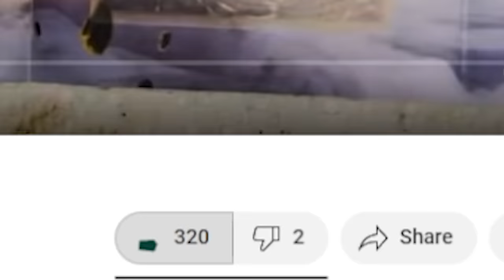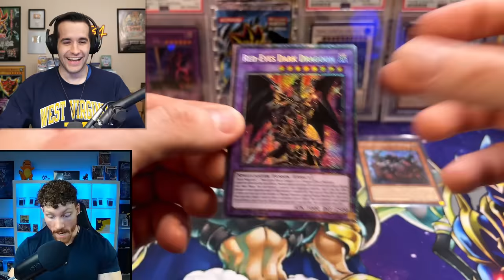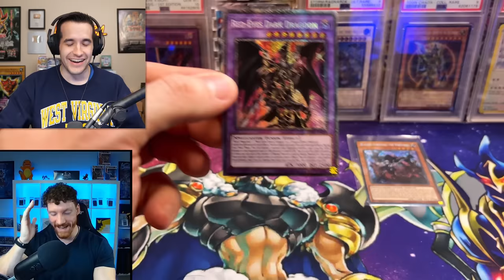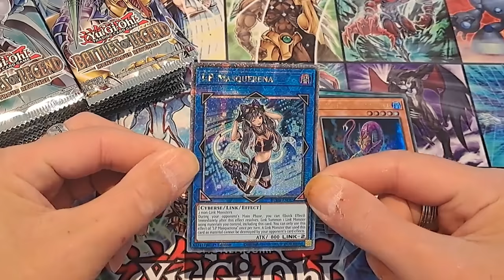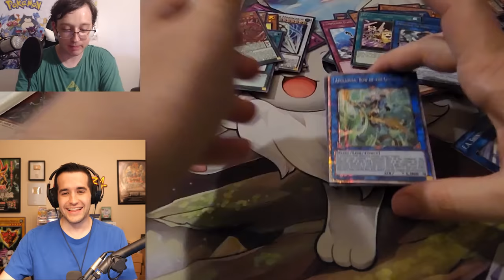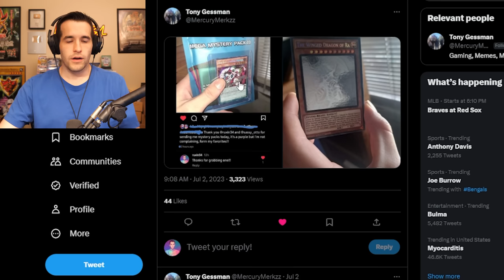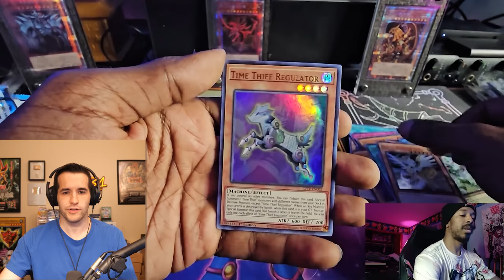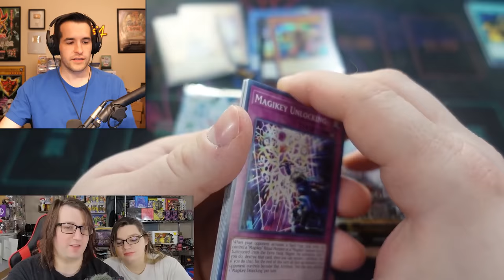The BEST Viewer Yugioh Pulls Of All Time (Insane)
➤TCGPlayer Link!